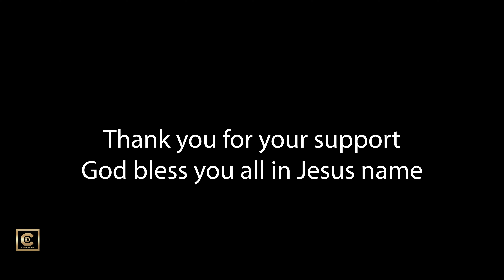HAPPY 60th BIRTHDAY MAMAN ADEL NTANGA